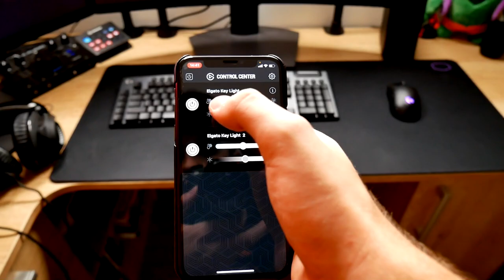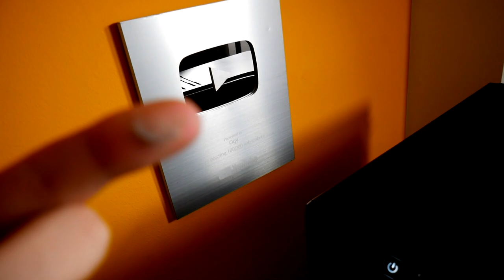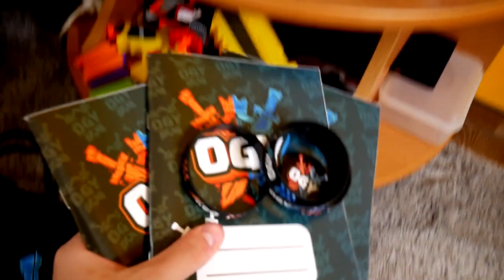NEJVĚTŠÍ ODHALENÍ OGYHO STUDIA 2020 EDICE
děda pc:
HyperX 16gb 4000Mhz DDR4
Asus X470-F
Ryzen 7 2700X
starý 1TB HDD, 0,5TB SSD
pure base 6000
bequiet 700w